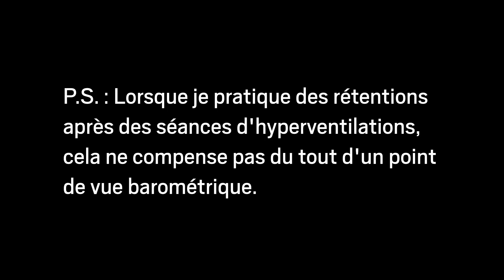9 min pour être moins essoufflé et avec moins de mental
J'ai hésité à intituler cette vidéo "Respirez bien pour mourir moins vite", mais je me suis ravisé.

Plus sérieusement, elle s'adresse à tous ceux qui veulent comprendre et ne plus répéter les erreurs courantes qui circulent dans le monde du yoga.

En effet, de nombreuses idées fausses sur la respiration y sont propagées, et il est important de les dissiper.

C'est pourquoi je consacre cette vidéo à démystifier les mythes autour de la respiration et à vous fournir des informations claires et précises.

Voici quelques exemples d'erreurs courantes que j'aborderai :

L'idée que les grandes respirations apportent plus d'oxygène

La confusion entre l'effet perçu de l'hyperventilation et son véritable effet

La méconnaissance de la différence fondamentale entre l'oxygène dans le sang et l'oxygène qui atteint les tissus

Les répercussions, tant positives que négatives, sont grandes : cauchemars, transpiration excessive, essoufflements, fatigue dans la journée, faible concentration...

Alors qu'on pourrait avoir un mental calme, une énergie stable, des nuits douces et une capacité à faire une activité physique sans être essoufflé, ou presque.

9min de vidéo pour comprendre, ça peut le faire non ?